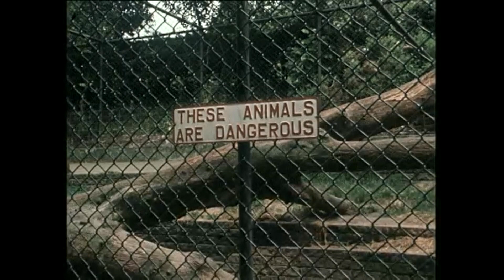Summer Sunshine Activities, Ireland 1983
Summer has well and truly arrived.

The hot weather saw people flocking to Seapoint in south Dublin for a swim or a paddle, canoeing, stripping off or playing tennis. Others visited Dublin Zoo for an intimate picnic with the sea lions.

Despite the soaring records, the Met Office say we haven’t yet broken any records set in previous years.

The good news from the Met Office is that the good weather is likely to continue.

An RTÉ News broadcast on 12 July 1983. The reporter is Colm Connolly.